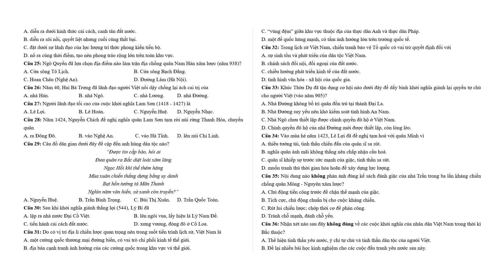Bộ 3 đề thi cuối kì 1 Lịch sử 11 Chân trời sáng tạo có đáp án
Phía trên là Bộ 3 đề thi cuối kì 1 Lịch sử 11 Chân trời sáng tạo | Đề thi Lịch sử 11. Đề thi có đầy đủ ma trận và lời giải chi tiết, chúng tôi đảm bảo đủ số lượng đề đã cam kết hoặc có thể nhiều hơn, tất cả có bản word và tải về dễ dàng.
Ngoài ra, chúng tôi có đầy đủ Đề thi các môn khác trong chương trình sách giáo khoa lớp 11 Chân trời sáng tạo.